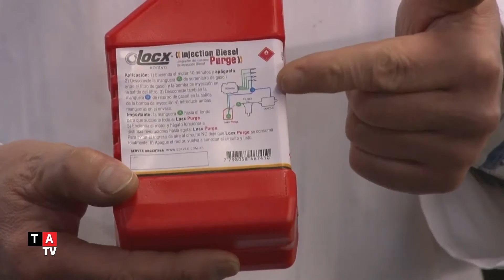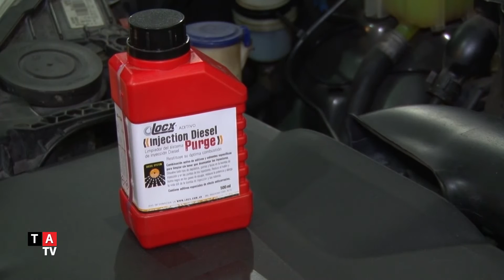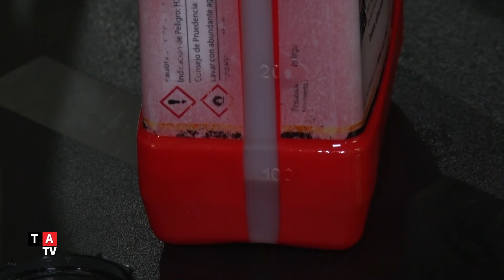Micro Locx 19 Injection Diesel Purge